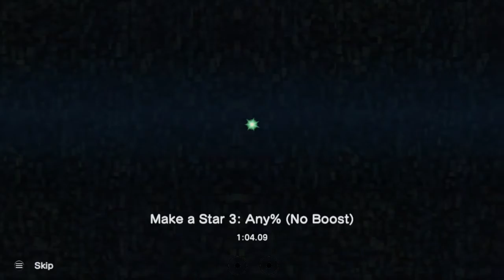reroll mas3 no boost 1:04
deserved